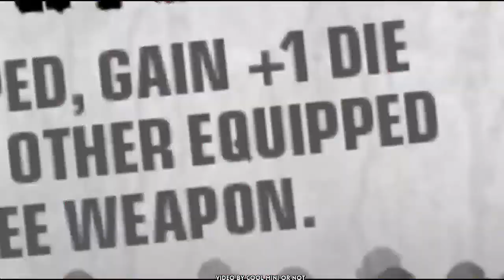Crit Camp EP88 Zombicide Angry Neighbors M11: The Cleaners - P1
Special guest Flo joins us to show off the awesome Amy and A-Bomb minis she did for us, then talk about her awesome miniature painting skills! We then head into M11 of Zombicide Angry Neighbors to see what's in store. **NOTE: We used the incorrect number of survivors for this mission.  We should have used 10 minimum not 4.  HARD MORE ACTIVATED!**

or on instragram at @thepainterflo